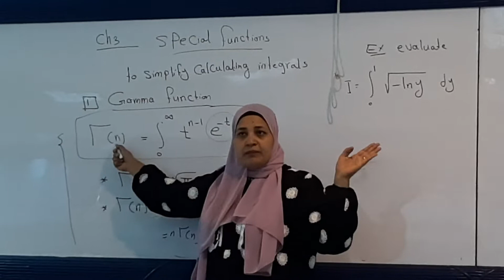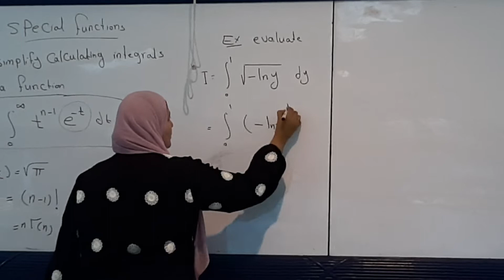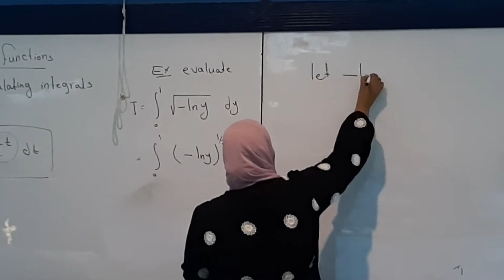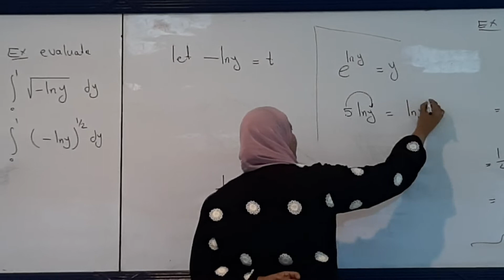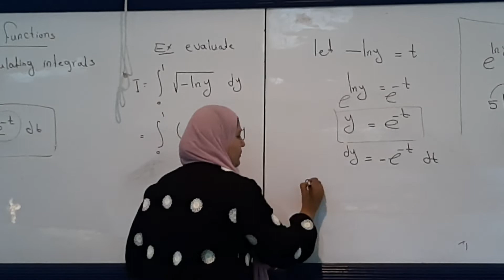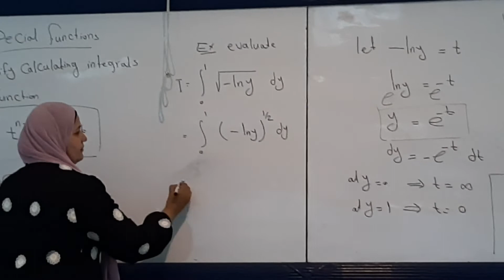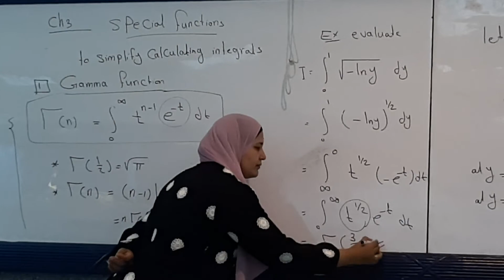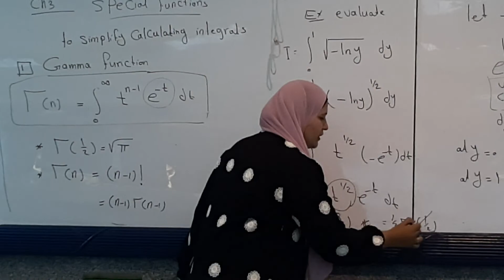Solve the Gamma equation #6 - (Math 4 in Arabic)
Lecturer : Dr/ Marwa